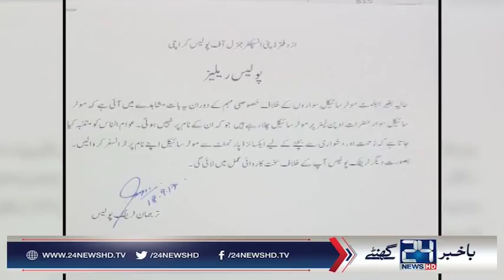Karachi Traffic police crackdown against helmet and open letter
24 News HD is one of the leading news channels of Pakistan bringing you the latest current affairs from Pakistan and around the world.